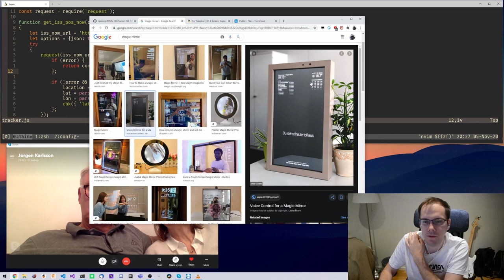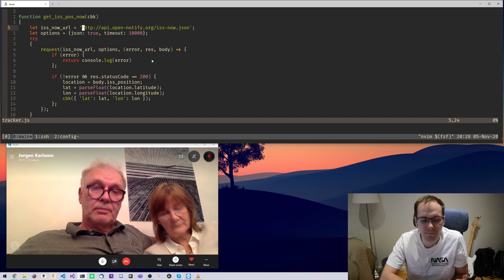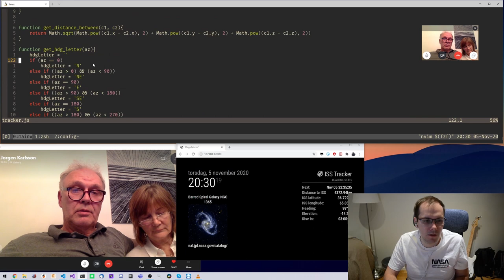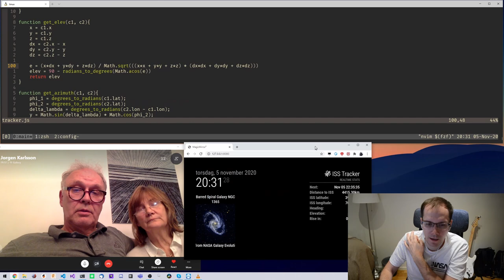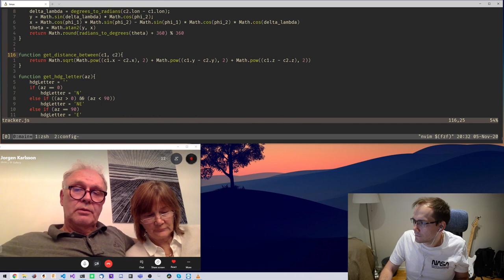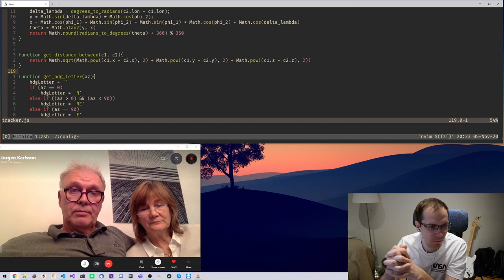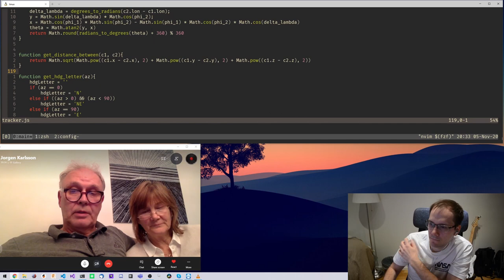Karlskrona Astronomiförening, ISS Tracker Presentation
Bygg din egna ISS-tracker.